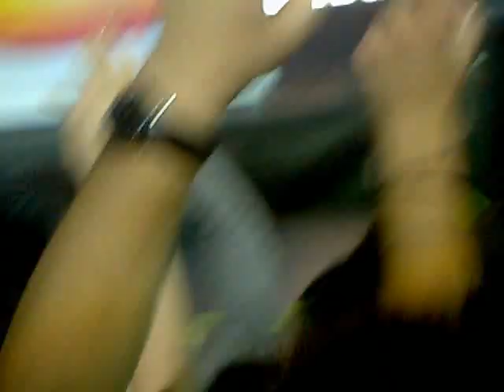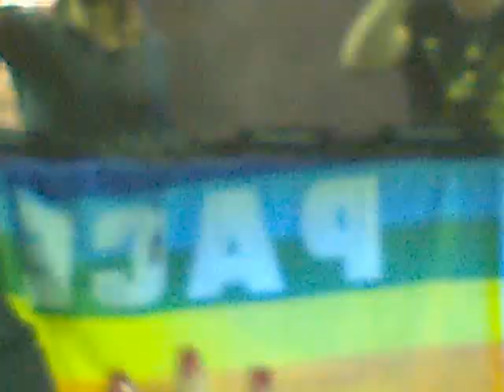Bob Sinclar - One (Your Name) + Proper Education (Live in Turin) Torino 25-04-2012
Bob Sinclar al palaolimpico di Torino, Italy. 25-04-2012